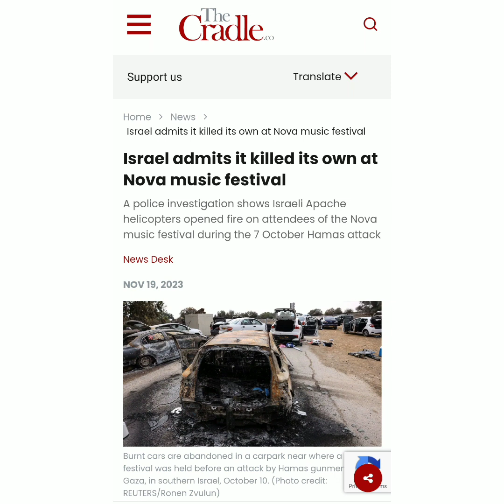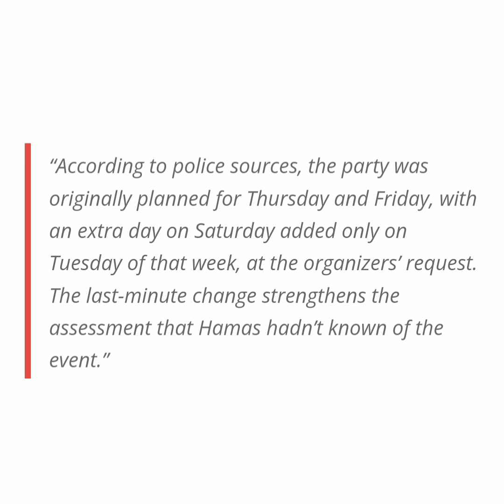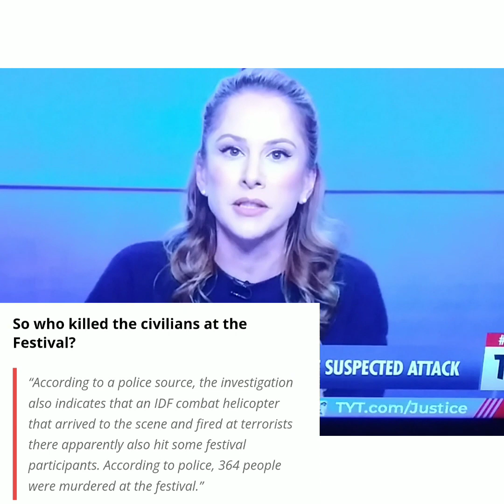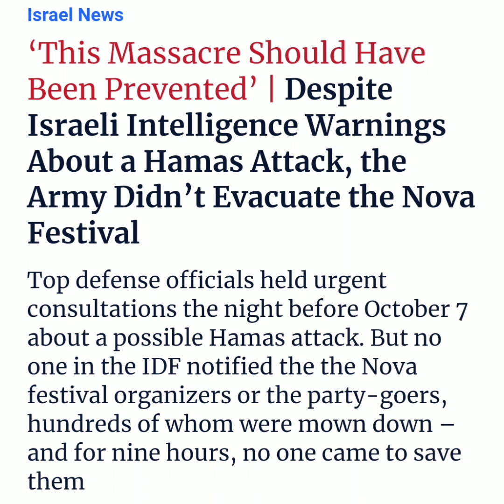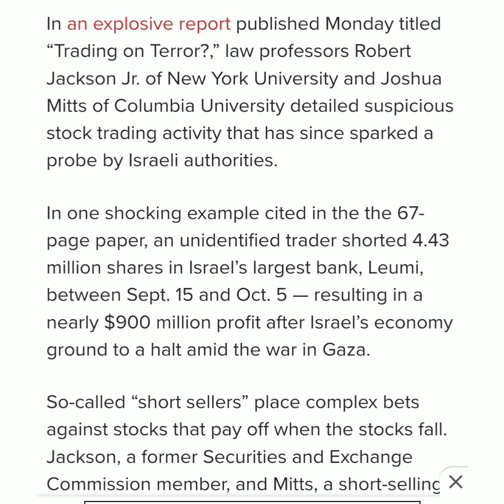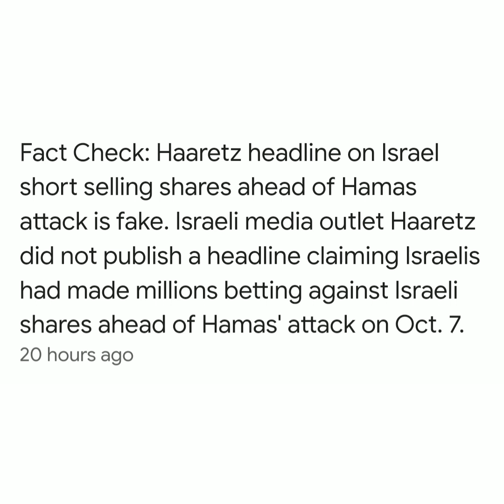Oct 7th terror attack look fishy ( based of news reports) Dec 8th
I do not take no sides
if that's not good enough for you
then. hey

my opinions are for thought.